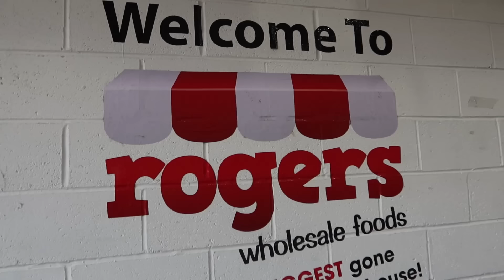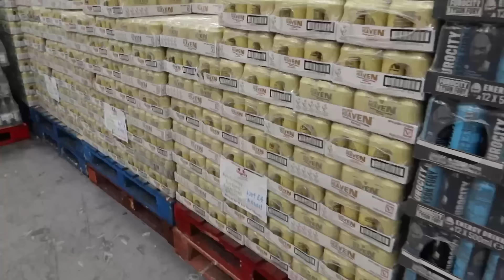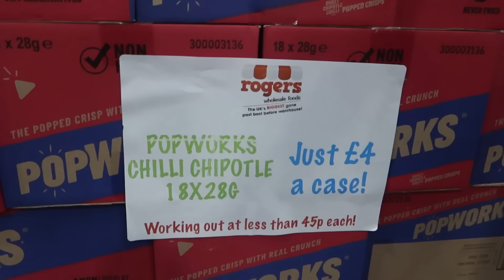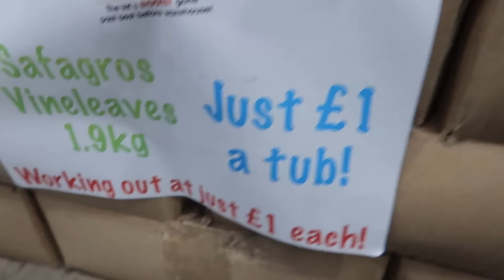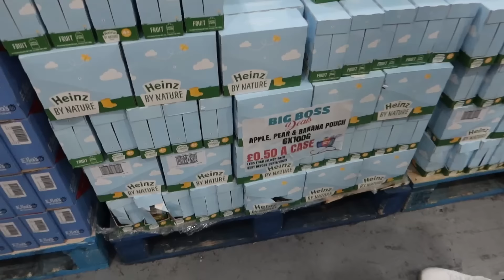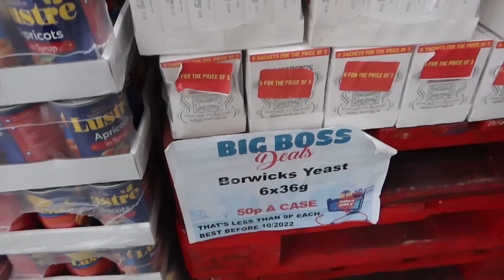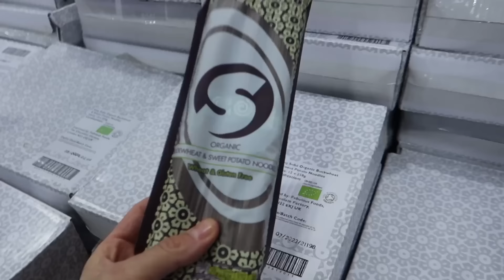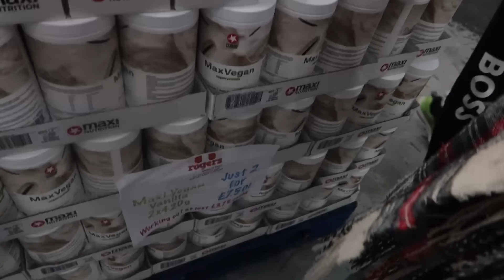We found EVEN MORE super cheap DISCOUNT food at ROGERS discount warehouse 90% WHOLESALE savings!! 😮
Hey FreeGang! Thanks for tuning into another one of our super cheap extreme budget shopping videos! We love a good food shopping video so we are super excited as today we are back at the awesome discount food warehouse Rogers where we found lots of bulk wholesale groceries with huge discounts with around a 90% saving! We make these videos to bring smiles and entertain you, these videos are also good for anyone looking for money saving tips, shopping on a budget, anyone conscious of the cost of living or their financial situation, or anyone just trying to save money! So hopefully it can help you with personal finance. We hope you enjoy this vegan grocery haul.

We are Katie, Bob, JoJo, Jamie and Sam a family sharing our life with you!
We are a vegan family, and our two favourite things are travelling and shopping! We love sharing our fun travel adventures and our fun shopping challenges! We are passionate about helping people with budgeting, shopping on a budget, money saving and general finance. Whether you are here for a travel vlog, shopping vlog or just one of our everyday family vlogs we appreciate you being here!!